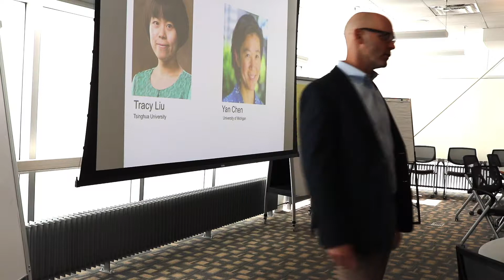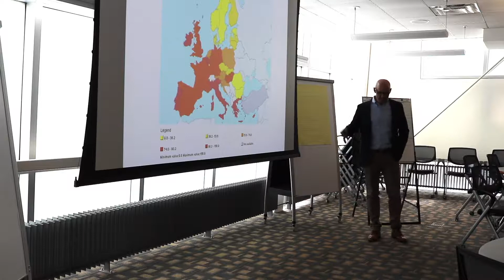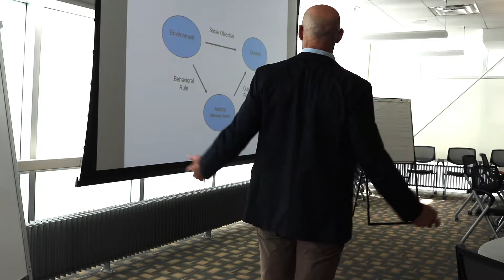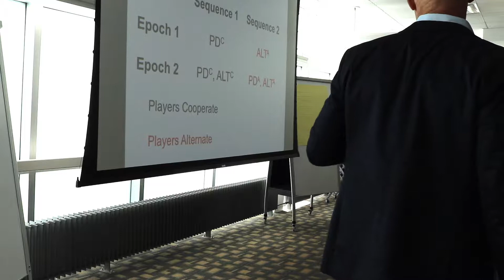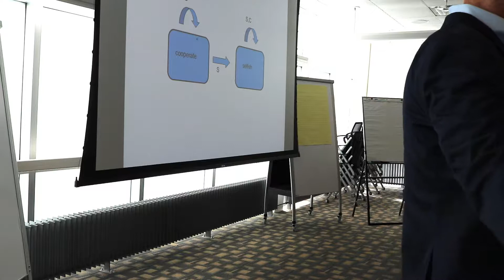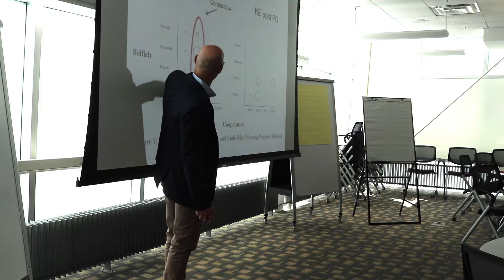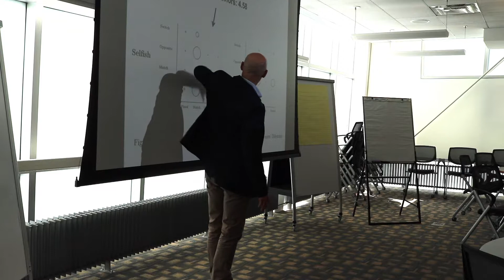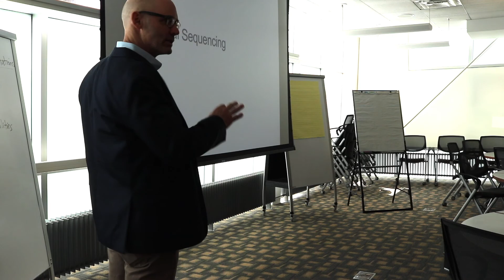Colloquium Series - Scott E Page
Scott E. Page, Ph.D., Leonid Hurwics Collegiate Professor of Complex Systems, Political Science, and Economics, University of Michigan—Ann Arbor